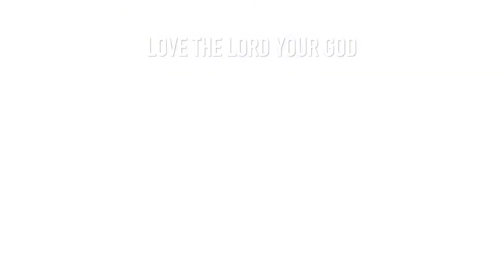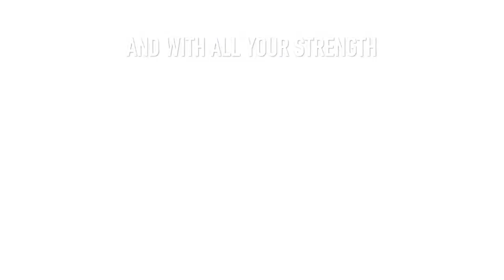[WORSHIP] JUNIPER CHRISTIAN SCHOOL: Deuteronomy 6:5 (신명기 6:5- Part 1)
COVID-19 기간 동안 주니퍼크리스천스쿨 채플은 온라인으로 드리고 있습니다. 재학생들은 찬양으로 함께 참여하고 있습니다. 어려운 가운데에서도 믿음으로 하나님께 찬양하길 바랍니다.

Juniper Christian School students have virtually participated in the CHAPEL LIVESTREAM during COVID-19. We pray for the season of uncertainty in Christ. Let's worship the Lord!

Love the Lord your God with all your heart and with all your soul and with all your strength (Deuteronomy 6:5, NIV).

MB01EMBJAK9B3NV
MB01HFD4X9RJYJJ

[Equipments]
1. Sony α7 III 3m
2. Camera Lens: 55m f1.8, 85mm f1.8